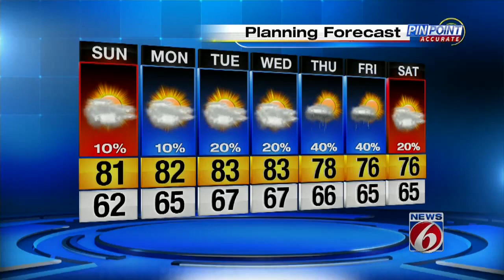News 6 weather webcast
News 6 meteorologist Candace Campos' weather forecast for Orlando and Central Florida.